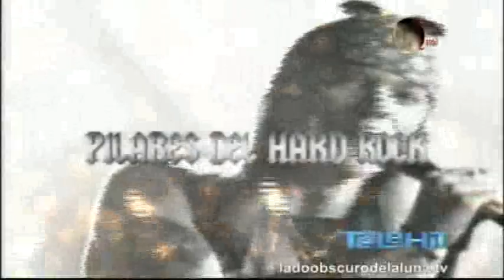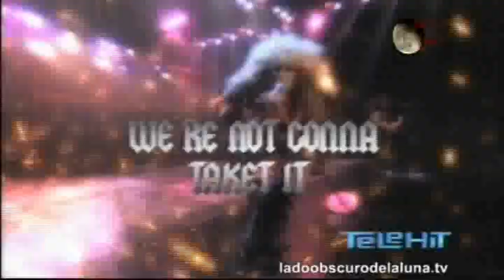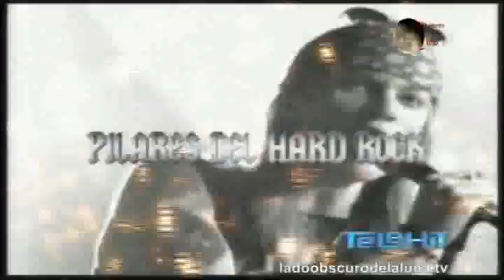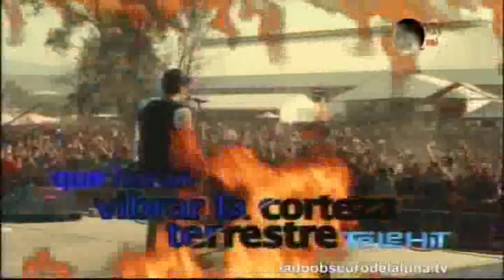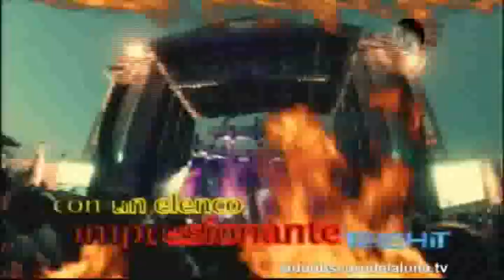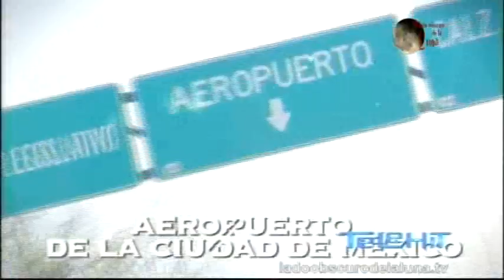Hell and Heaven 2014 - Segunda Rueda de Prensa